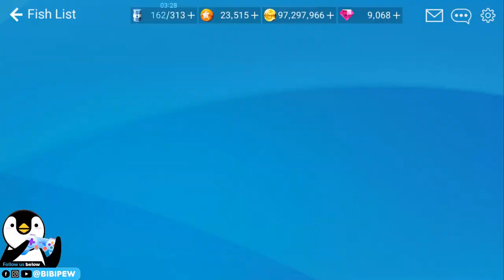CESANIOS - VIOLENT ANCIENT DINOSAUR MONSTER FISH - 【釣魚大亨 Fishing Strike 피싱스트라이크】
Music Copyright below:
Ampyx - Rise
Ampyx - Holo